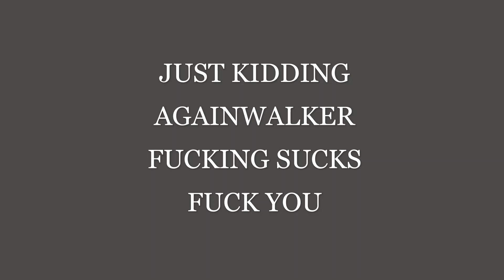Againwalker - Do Ung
dö ung,
Världen är inte att se.

blöda mig, jag har inget blod att ge.

mjukare, det gör ont att leva.

ny gryning, tid att söka döden